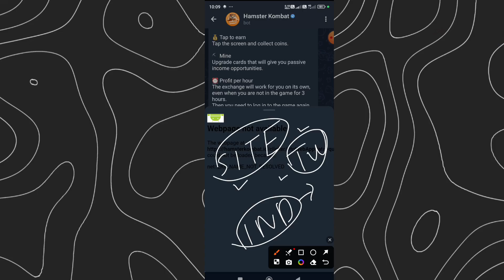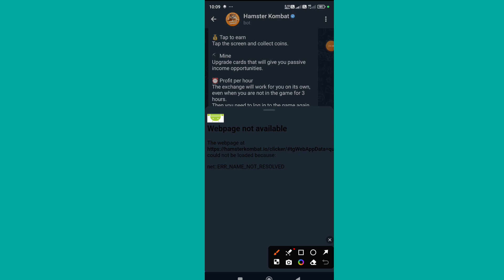Webpage not available hamster kombat| hamster kombat webpage not available problem| hamster not open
how to solve web page not available hamster kombat problem